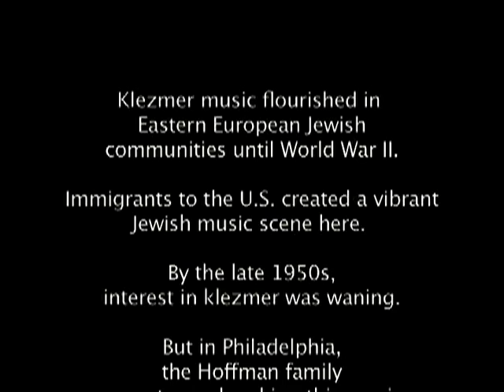Eatala: A Life in Klezmer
Klezmer is Eastern European Jewish folk music. In other parts of the country, klezmer seemed to disappear and then was revived. But in Philadelphia, the Hoffman family never stopped playing this music.